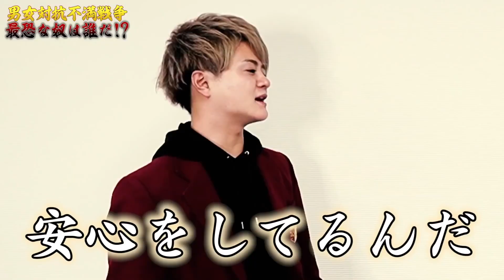男女で不満を言い合ったらまさかの暴露が出たwww【フォーエイト切り抜き集】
フォーエイト48収穫祭！
このチャンネルではフォーエイトの動画の切り抜きを投稿していきます✨
フォーエイト大好き！！

■切り抜いた動画はこちら！！
【夜のひと笑い】男女で不満をぶつけ合ったら、ガチ喧嘩になりました。【８日目】

■フォーエイト48収穫祭【切り抜き】のTikTokはこちら！

■フォーエイト48の各公式SNSはこちら！